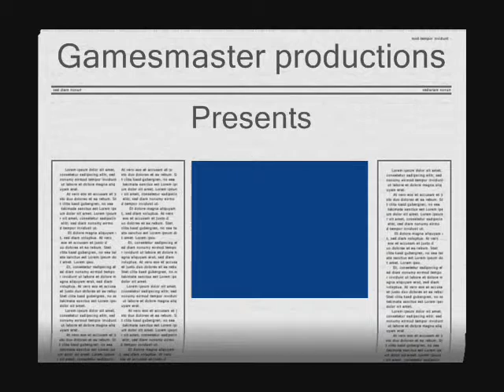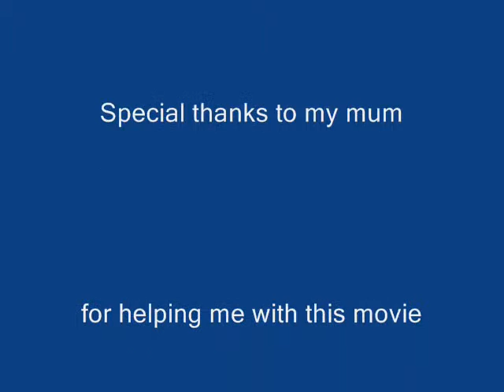Indiana Jones pictures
Pictures from the indiana jones trilogy!